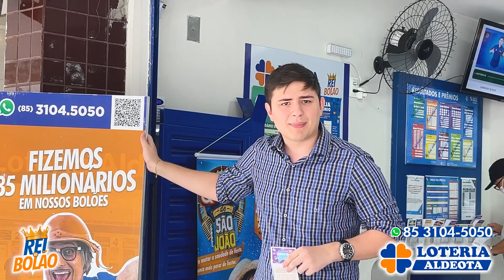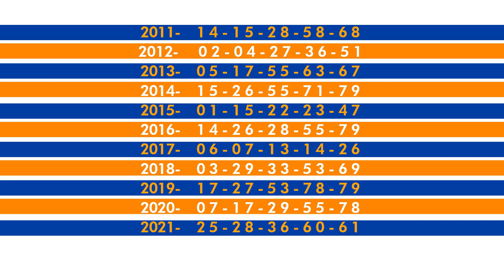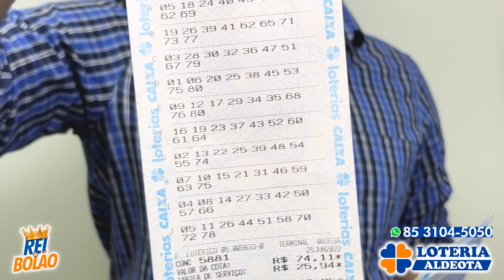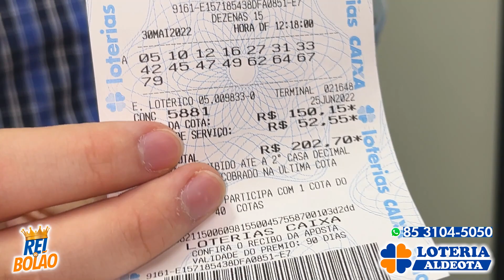QUINA DE SÃO JOÃO 2022 : VOCÊ PRECISA VER ESSAS DICAS ANTES DE JOGAR!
Saiba nesse vídeo as melhores dicas para você aumentar as suas chances de ganhar na Quina de São João de 2022, números mais sorteados, pares e ímpares, bolões com mais dezenas e muito mais.

 Entre em contato agora com nosso WhatsApp e invista sem sair de casa.